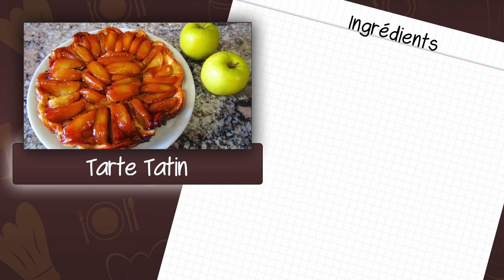Recette de la tarte Tatin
La tarte Tatin est une tarte faite à base de pommes et qui se prépare à l'envers. Son goût de pommes caramélisées est une vraie merveille. La tarte Tatin contient des pommes, un du caramel et de la pâte brisée. On lui ajoute également un peu de sucre et de cannelle. En général la tarte Tatin est servie avec une boule de glace. Le contraste est formidable et irrésistible! Vous ne pouvez manquer cette recette! Elle vous enchantera!

Les ingrédients nécessaires à la préparation de cette tarte Tatin sont :

Pour le caramel :
- 1 cs d'eau
- 100 gr de sucre
- 20 gr de beurre

Pour la tarte :
- 6 pommes Golden
- Quelques petits morceaux de beurre
- 1 pâte brisée
- Sucre
- Canelle